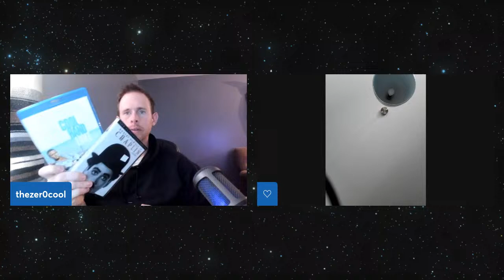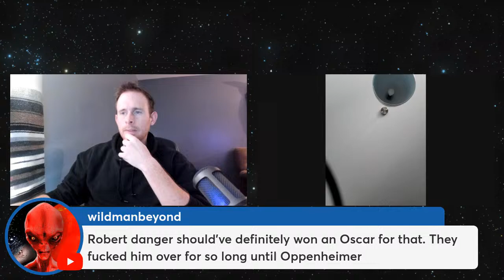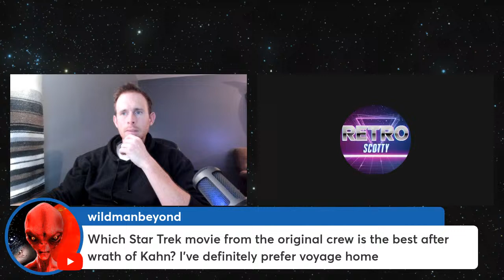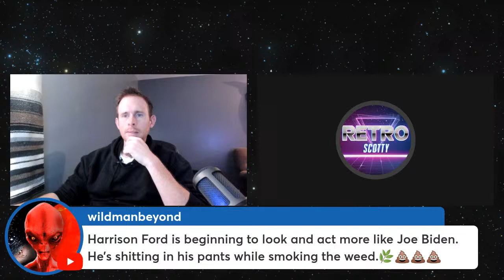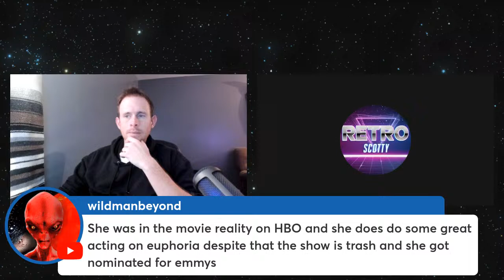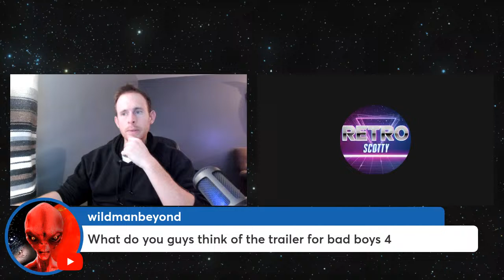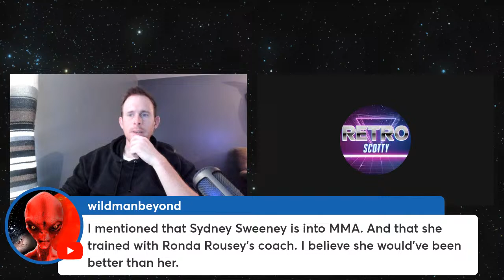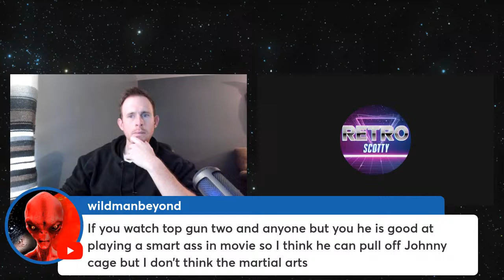MOVIE TALK & Live Stream w/ studioredband & Retro Scotty!